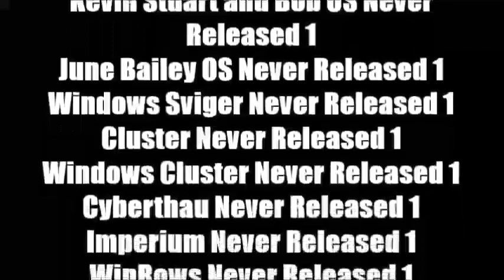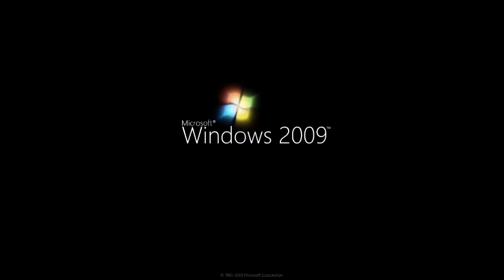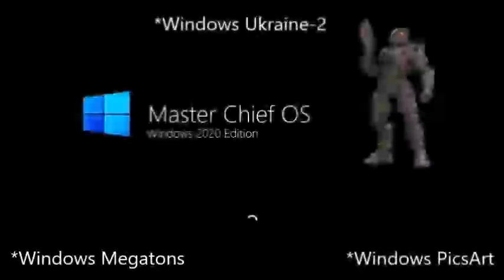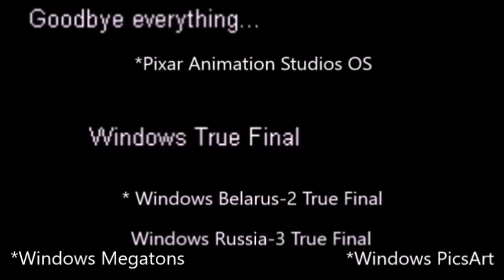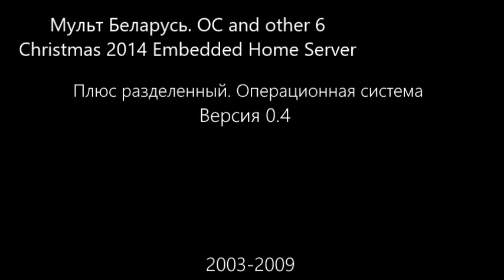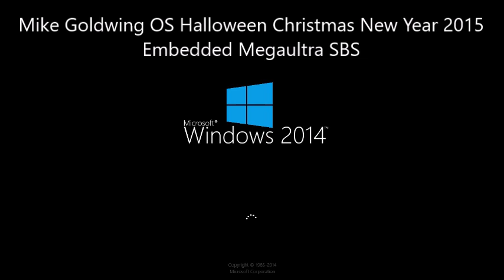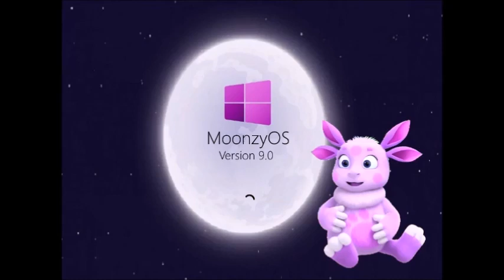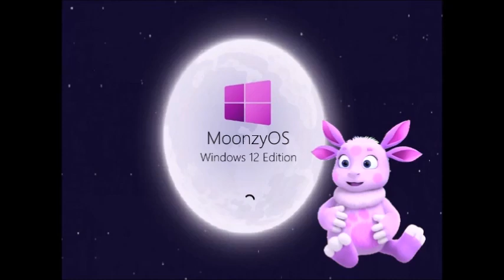Микс 346 (часть 5)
В этом миксе:
1. WHwNRV Update 7.5 Part 110 (Fixed)
2. Marcus Fenix OS History U1 Part 69
3. Handsome Jack OS History U1 Part 69
4. Windows 2.x History Remastered Part 14
5. John Marston OS History Part 61
6. Nick Valentine OS History Part 61
7. Shield Knight OS History Part 61
8. Big Daddy OS History Part 59
9. Commander Shepard OS History Part 59
10. Ashley Williams OS History Part 59
11. Cloud Strife OS History Part 34
12. Vincent Valentine OS History Part 34
13. Zack Fair OS History Part 34
14. Windows Marcus Fenix History Part 46
15. Windows Handsome Jack History Part 46
16. История Ремастер 2 Арсений Иванов. ОС Часть 47
17. История Ремастер За Рулем. ОС Часть 47
18. Franklin Clinton OS History U1 Part 47
19. Windows Franklin Clinton History Part 47
20. Bonbon Blitz OS History U1 Part 47
21. Windows Bonbon Blitz History Part 47
22. Crystal CandyOS History U1 Part 47
23. Windows Crystal Candy History Part 47
24. Windows 5-Minute Crafts History Part 47
25-45. Windows John Marston to Windows Gamer Histories Part 32
46. Windows Megatons History Final Part
47. История Мульт Беларусь. ОС Часть 22
48. История Мульт Украина. ОС Часть 22
49. История Мульт-3. ОС Часть 22
50. История Мульт-2 Беларусь. ОС Часть 22
51. История Мульт-2 Украина. ОС Часть 22
52. История Арсений Иванов. ОС YusufT19 Часть 22
53. История Арсений Иванов. ОС Плюс разделенный Часть 22
54. Mookity OS Hello Kitty History Part 1
55. Windows Discovery Kids History Part 20
56. Windows Boing Spain History Part 20
57. Boing Spain OS History Part 20
58. Del OS History Part 20
59. Windows Radio-1 Belarus History Part 20
60. Windows Happy Wheels History Part 20
61. Blue OS History Part 38
62. Alvin OS History Part 38
63. Windows Plus Divided/Win108 Tech. History Part 38
64. Sky Games OS History Part 38
65. Windows Virtual PC History Part 36
66. Windows Sviger Imperium History Part 35
67. Shaggy Rogers OS History Part 35
68. Henry Stickmin OS History Part 35
69. Mundi OS History Part 35
70. Spiffy Pictures OS History Part 35
71. Maggie Pesky OS History Part 35
72. Jazzi OS History Part 35
73. Windows S4C History Part 35
74. Hildy Gloom OS History Part 36
75. Mike Goldwing OS History Part 65
76. Perry the Platypus OS History Part 70
77. Otis OS History Part 49
78. Shaun the Sheep OS History Part 49
79. Mighty Eagle OS History Part 49
80. MoonzyOS History Update 1 Part 4
Credits: